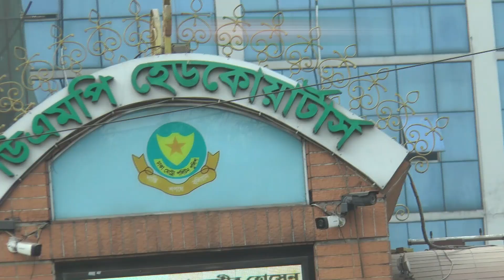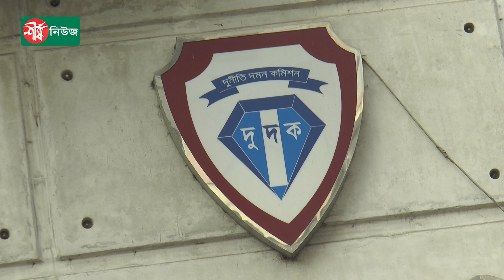আসছে বিএনপির প্রস্তাব || Sheershanews || BNP || Tareq Zia